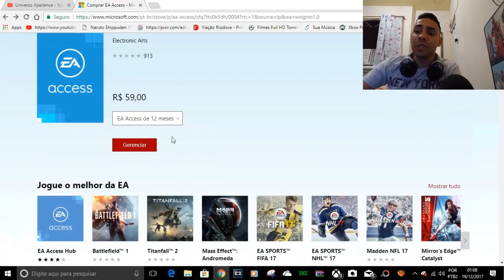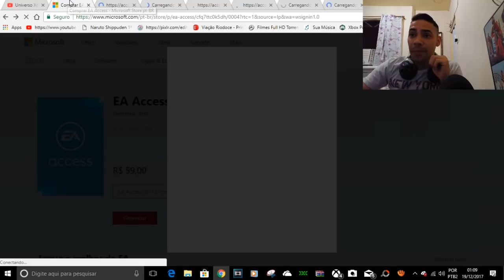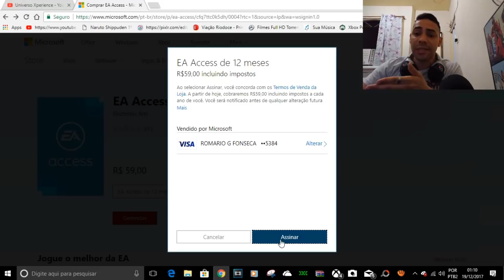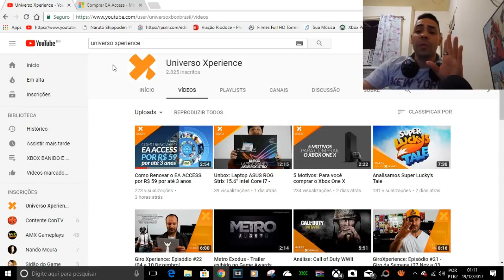COMO ASSINAR EA ACESS POR 3 ANOS ? É FÁCIL SEGUE A DICA